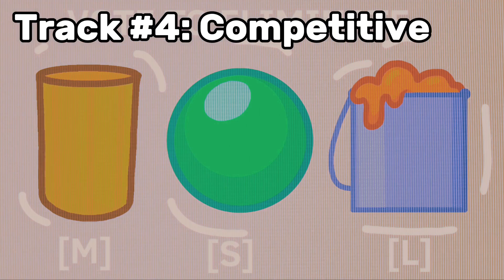Fight For The Frame - Official Soundtrack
wanna listen to sum tunes?